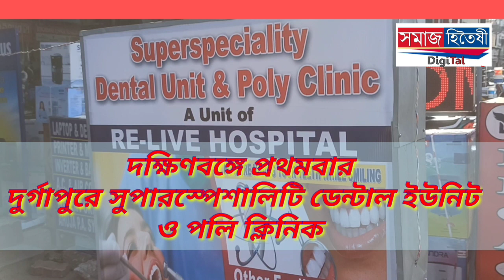নীলাদ্রি রাই ECL সালানপুর এলাকার তিনটি খোলা খনি পরিদর্শন করেন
ECL-এর নির্বাহী পরিচালক (উৎপাদন) CIL এবং OSD উৎপাদন ও সমন্বয় কার্যক্রম নীলাদ্রি রাই মঙ্গলবার  ECL সালানপুর এলাকার তিনটি খোলা খনি পরিদর্শন করেন